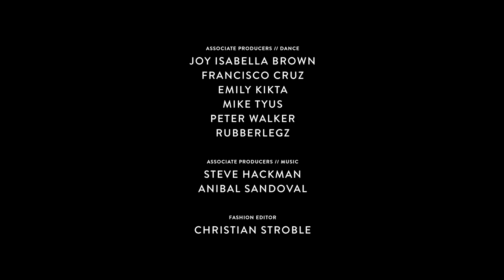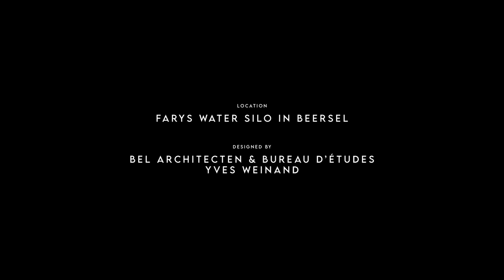CHAMBERS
Contortion may be bold and ecstatic in the body. Chambers follows Ballet Vlaanderen's Daniel Domenech across resplendent architectural sites. Directed with verve by Kristian van Kuijk, choreographed by disabled dancer Jerron Herman, and with an incorporated audio description to expand the ways of sensing, Chambers immediately drops you in.

Filmed in Antwerp, Belgium
Director: Kristian van Kuijk
Choreographer: Jerron Herman
Featuring: Daniel Domenech
Composer: Matthew Jamal
Location: FARYS water silo in Beersel - Designed by BEL architecten & Bureau d’études Yves Weinand
Editor: Femke Rijpkema
Voice Over: Sierou

PRODUCED BY:
Producers: Jill Wilson, Emma Rosenzweig-Bock,
Fashion Director: Christian Stroble

CO-PRESENTED BY:
BAM, The Harris, The Soraya, Stanford Live